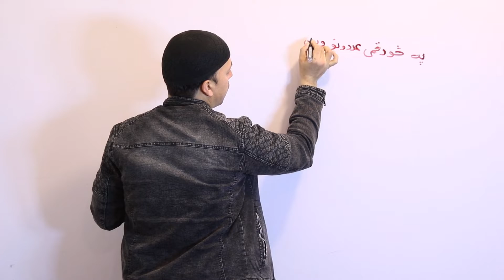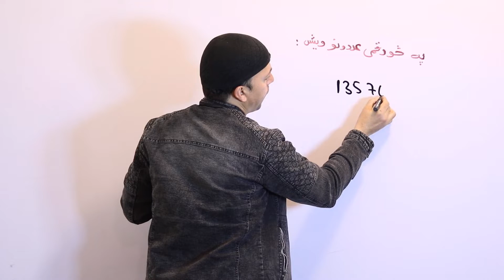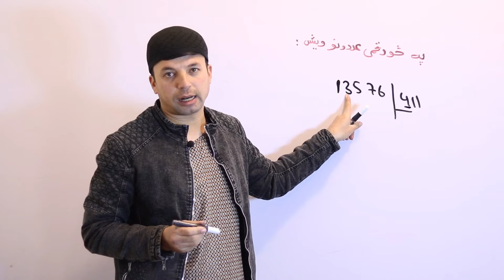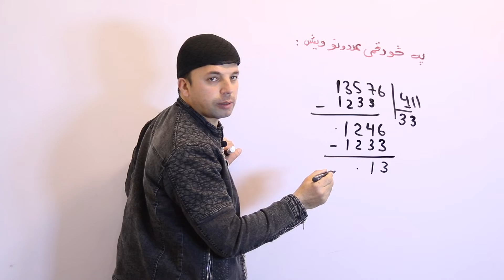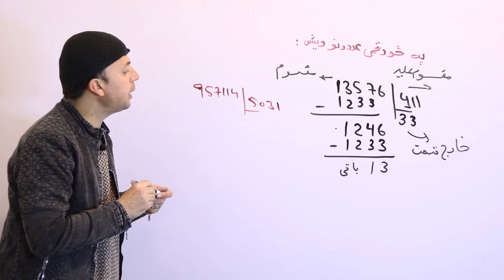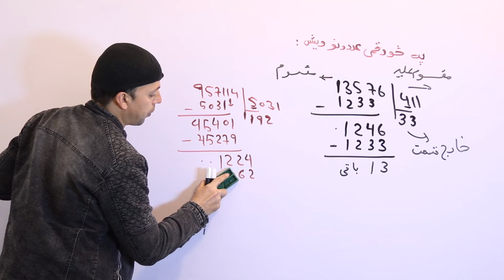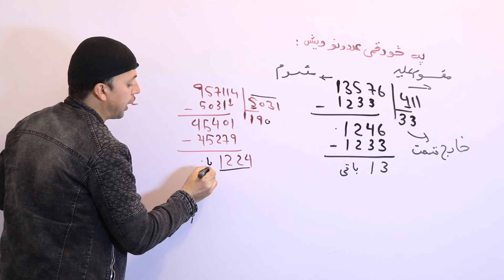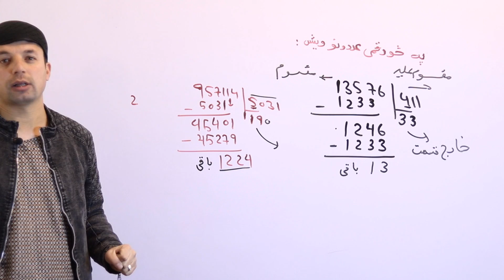عمومي رياضي | د څو رقمي عددونو تقسيم | Long Division | AFGHAN RAY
په دې ويډيو کې به تاسې د څو رقمي عددونو وېشل يا تقسيم عمليه په ډېره اسانه ډول زده کړئ